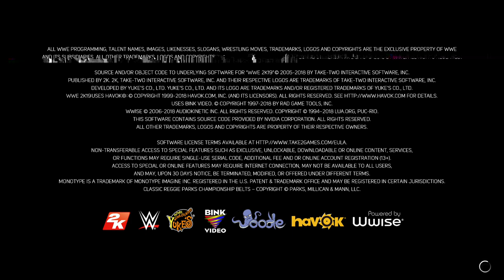Championship Wrestling From Hollywood WWE 2K19 (Episode 18) 6,17,2020 Mysta Cyric